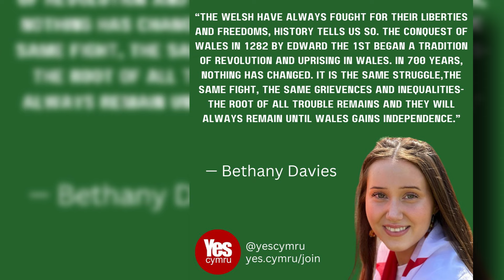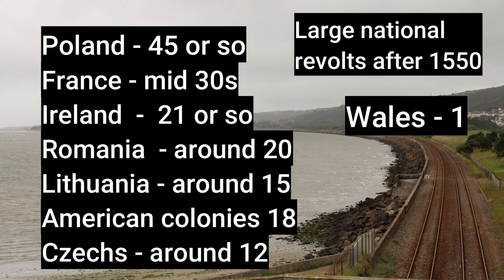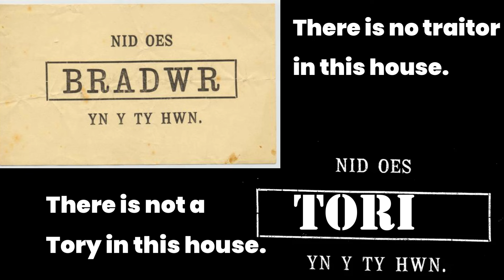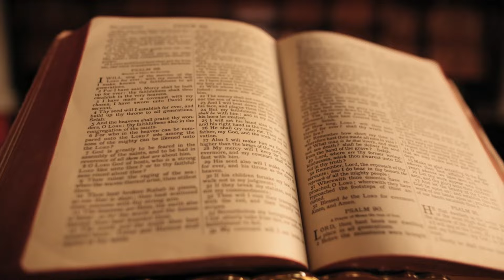My Greatest Hope for Wales Is...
Wales is a remarkable nation and its history, character and hopes are far too nuanced for quick, simply narratives to support political ideologies. In this video we delved into the dialectic view of Welsh History and ask why people think this way, in order to show you what my greatest hope for this wonderful country is.

Be a member of the channel: / @benllywelyn

Equipment: Canon2000D Rode VideoMic Pro Plus camera microphone Osmo Ambitful tube lights DJI Action 2

Music. uppbeat.io
Pixabay